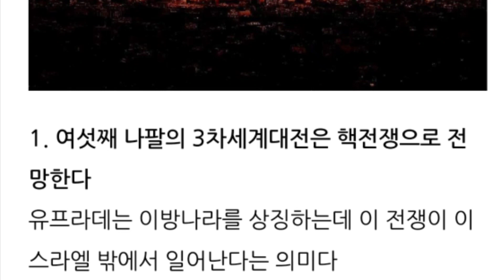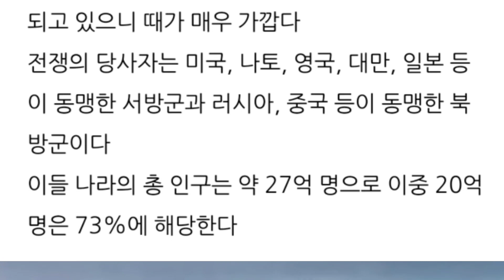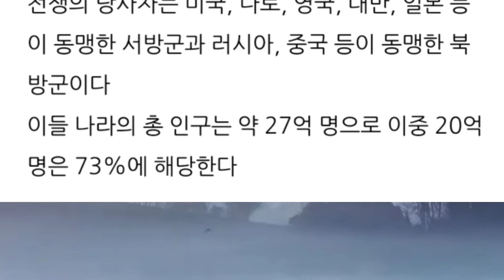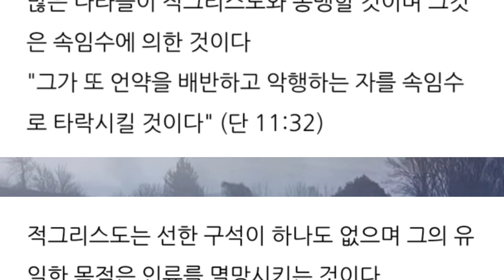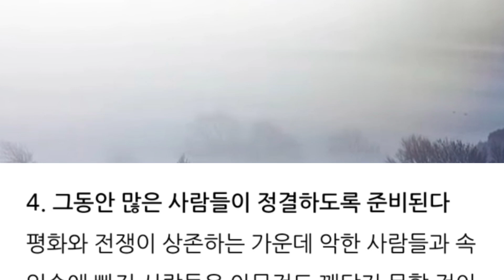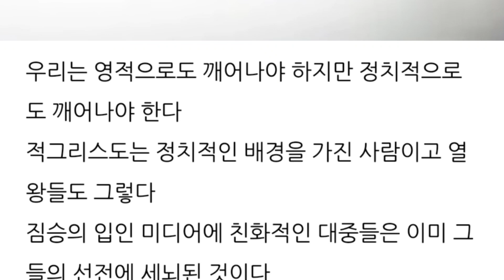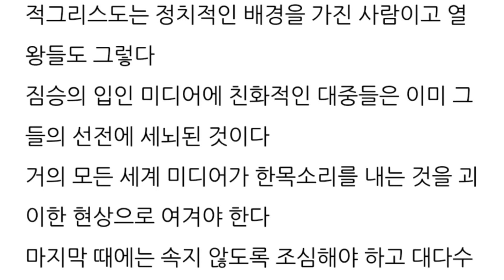중국은 러시아가 무너지면 다음은 자기 차례라는 것을 안다